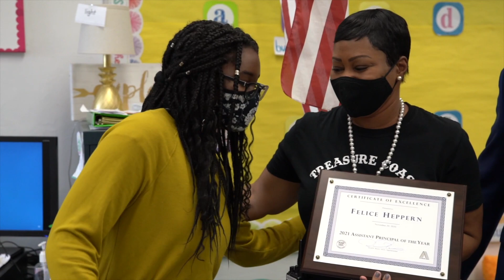SDIRC Principal and Assistant Principal of the Year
Congratulations, to our SDIRC Principal of the Year, Kimberly Garcia, principal of Citrus Elementary School!

Congratulations, to our Assistant Principal of the Year, Felice Heppern, assistant principal of Treasure Coast Elementary School!